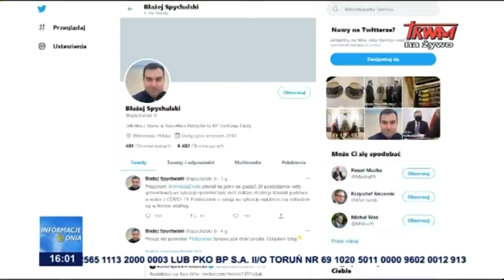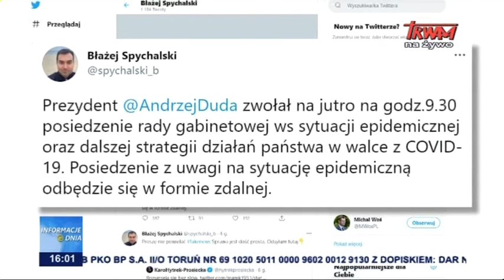Trwa walka z COVID-19